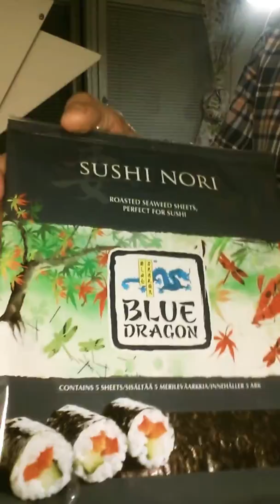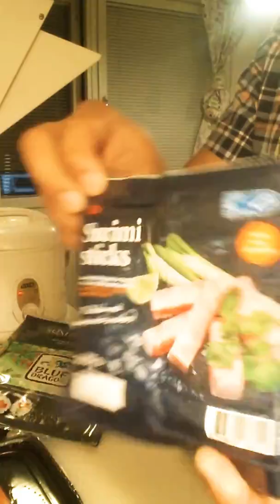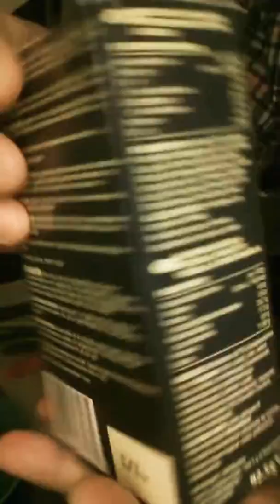หุงข้าว​ ม้วนซูชิ​ ครั้งแรก​ First​ Time​ With​ Sushi 1-2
พอได้ๆ